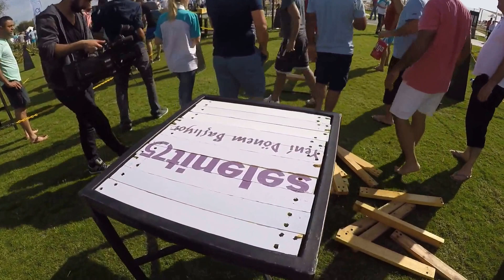SURVİVOR ANTALYA'DA NEFES KESEN KÖPRÜ OYUNU